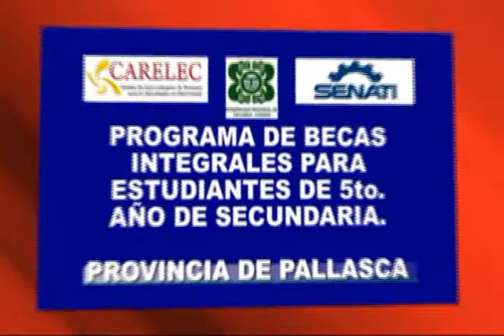01 10 2015 Entrevista al Gerente Municipal programa de becas integrales